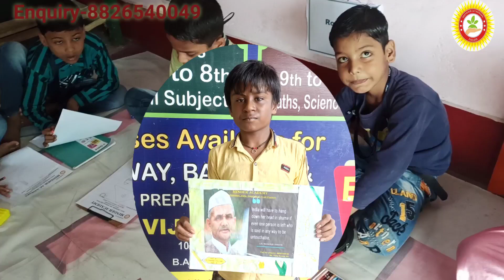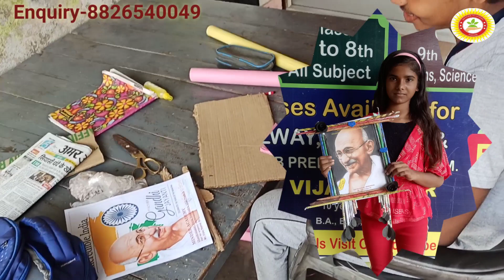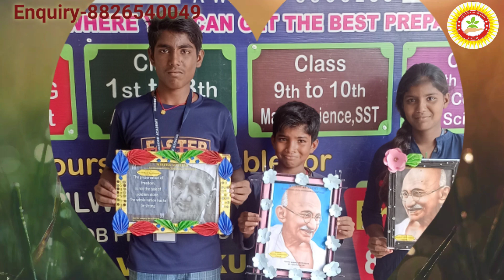Art & Craft Competition on Gandhi Jayanti...